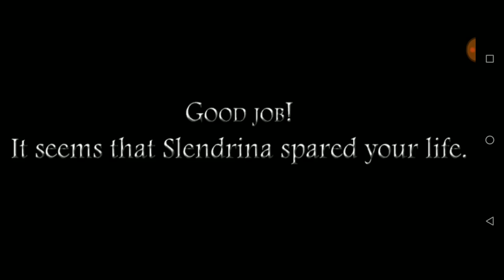SCARY WEEKLY | SLENDRINA THE SCHOOL Full Game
This week we're playing Slendrina The School get ready for a scare.